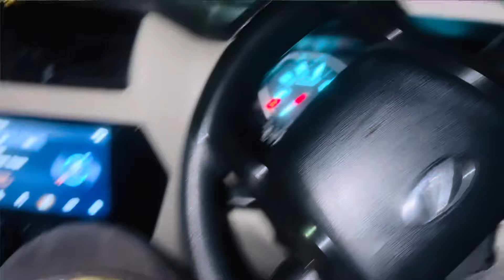Dosti Ho to Hamra jaise 😍😊|| Bhaichara ♥️